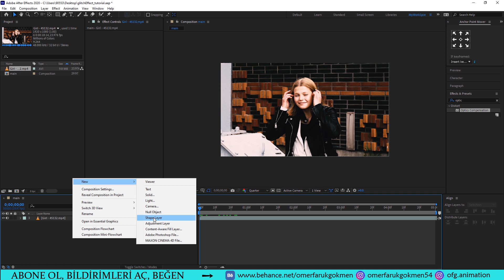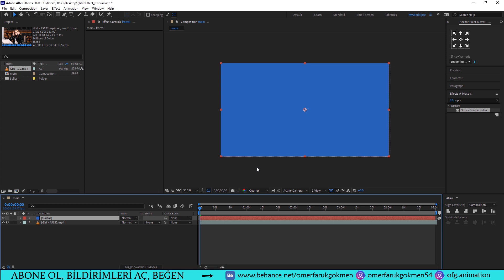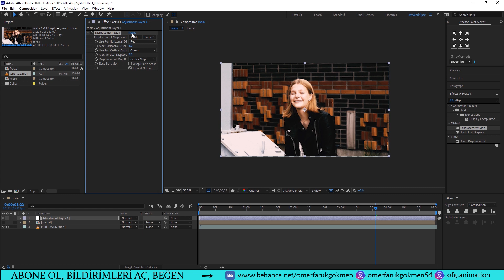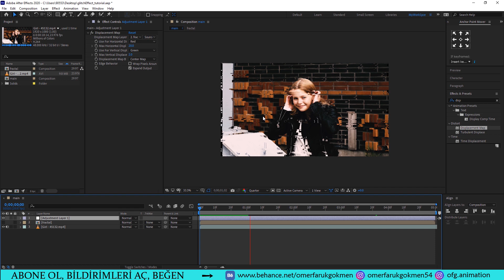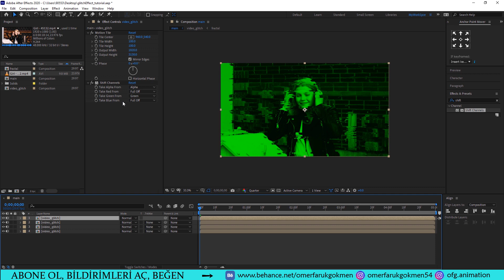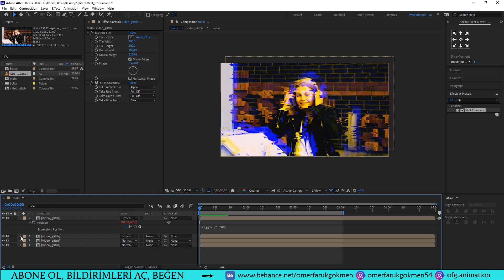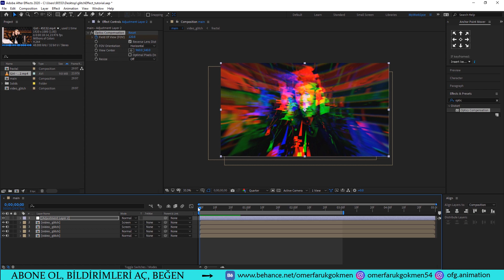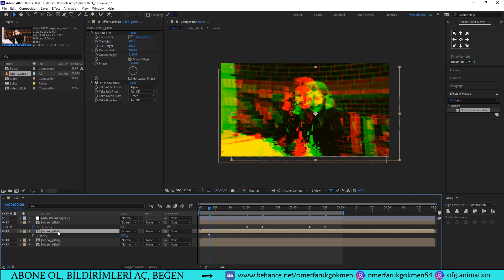Glitch Efekti Nasıl Yapılır? | After Effects Dersleri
Bu dersimizde Adobe After Effects'te glitch efekti yapmayı öğreniyoruz. Video hakkında daha fazla bilgi için DAHA FAZLA GÖSTER seçeneğine tıklayınız.

Aşağıdaki bağlantılara tıklayarak istediğiniz bölümlere hızlı bir şekilde ulaşabilirsiniz.

⤷ 00:00 Önizleme, Giriş ve Abone ol :)
⤷ 00:44 Fractal noise efektinin uygulanması
⤷ 02:20 Displacement map efektinin uygulanması
⤷ 03:16 Motion Tile efektinin uygulanması
⤷ 03:46 Shift Channels efektinin uygulanması
⤷ 05:04 Glitch için wiggle kodunun ve positionın uygulanması
⤷ 05:40 Optic compensation efektinin uygulanması
⤷ 07:23 Ders sonu, reklam animasyonları, özel dersler ve Abone ol :)

❖  After Effects ile 2d animasyon yapımı konusunda özel ders için aşağıdaki bağlantılardan bana ulaşabilirsiniz

Ayrıca videoların yorum bölümünden aklınıza takılan noktaları sorabilirsiniz. En kısa sürede sizlere yanıt  vermeye çalışacağım.

Hepinize teşekkür eder iyi çalışmalar dilerim :)